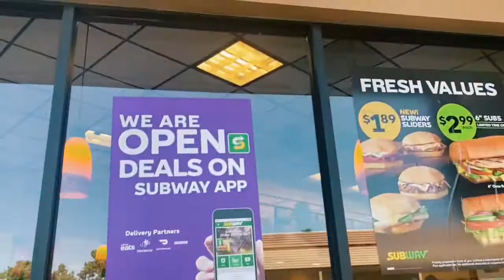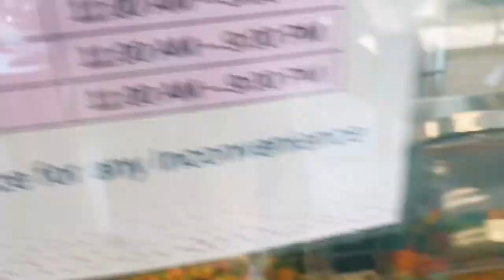Subway and Baskin Robbins